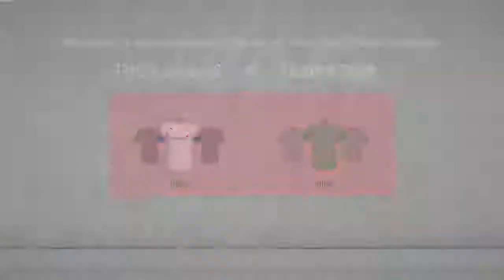Tranmere league one game